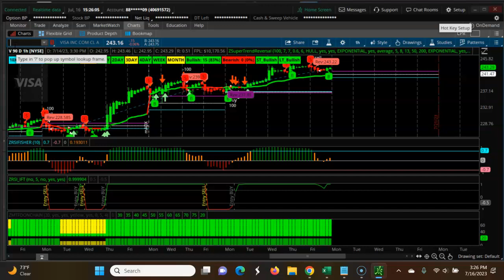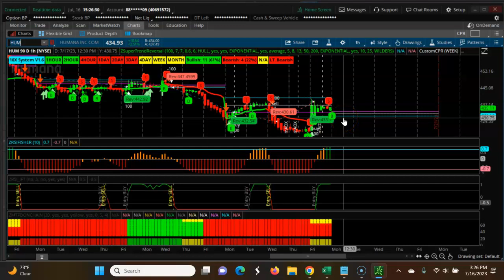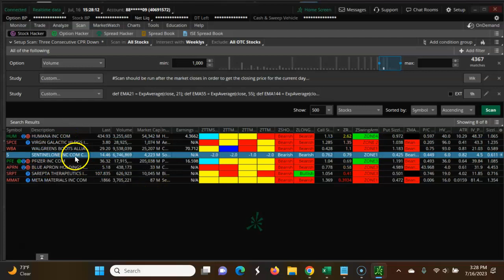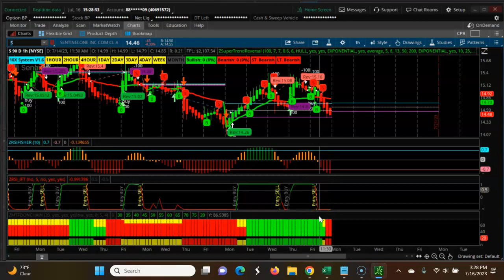Weekly CPR for ShortTerm Swing Trading | Three DecendingCPR July 17th 2023-July 21th 2023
In this video, we are looking at Narrow CPR for Next Week  Use the one-hour time frame with Weekly CPR andheikin ashi candles Candle. Wait for the first candle make sure the Candle opens above for long trade and below the CPR. The candle should have Wix above for the log traded and below for the short trade. Also, try to see if the CPR is down-trending or up trending.

Free CPR Indicator thinkorswim

Narrow CPR Scanner for Thinkorswim

Scanner for Identifying three Uptrending CPR

CPR Indicator for Ninja trader

Momentum Keltner Channels for ThinkorSwim Buy or Sell

Guppy Multiple Moving Averages Indicator for ThinkorSwim

Free Relative Strength Scan

books on central pivot range
central pivot range
central pivot range calculator
central pivot range in tradingview
central pivot range screener
central pivot range strategy
central pivot range thinkorswim
central pivot range thinkscript
central pivot range trading
central pivot range trading strategy
central pivot range tradingview
cpr based trading strategy
cpr intraday trading strategy
cpr pivot trading strategy
cpr strategy in trading
cpr trading strategy
cpr trading strategy stocks
cpr trading strategy swing
extreme narrow cpr
formula of central pivot range
how central pivot range works
how to calculate central pivot range
how to draw central pivot range
how to find narrow cpr stocks
how to trade narrow cpr
how to use central pivot range
how to use cpr in trading
narrow cpr
narrow cpr and wide cpr
narrow cpr for next week
narrow cpr for tomorrow
narrow cpr formula
narrow cpr just for traders
narrow cpr scanner
narrow cpr stocks
narrow cpr stocks for tomorrow
narrow cpr strategy
narrow cpr trading strategy
narrow range cpr today
scanner for narrow cpr
stocks with narrow cpr
what is central pivot range
what is cpr in trading
what is cpr strategy
what is simple cpr in trading
what percentage of cpr works
which pivot point method is best
which pivot points are best